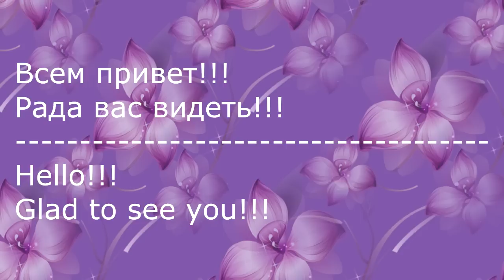Ободок Канзаши/Новый Лепесток канзаши/Bezel kanzashi / New Petal kanzashi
Здравствуйте сегодня представляю вашему вниманию нежный ободок канзаши
с новым лепестком.
Hello today I present to you a delicate rim kanzashi
with the new lobe.